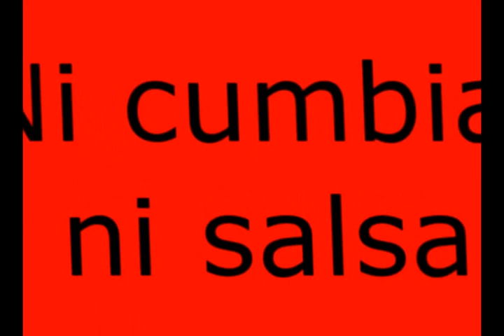El reggaeton de pedro bordaberry